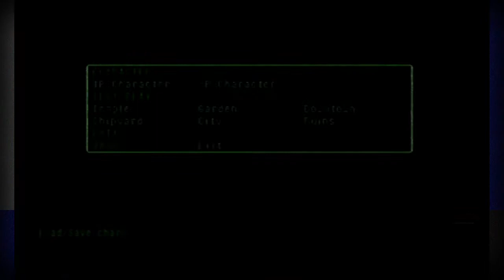CONSTRUCTING OUR OWN ASIANS!!! -- Fighter Maker 2 (PS2) -- W Rustocrat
Welcome to another great episode of Retro Rumble! This game makes me sad for the future of melee games! But regardless of that we have some fun, making fun or it!

Enjoy and tell me what you think!